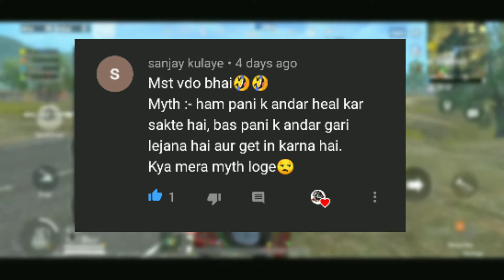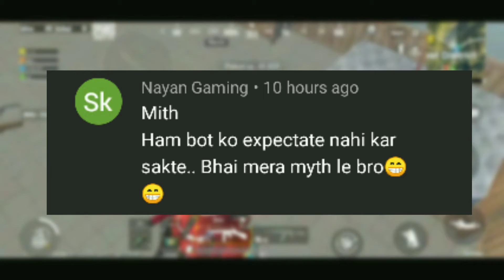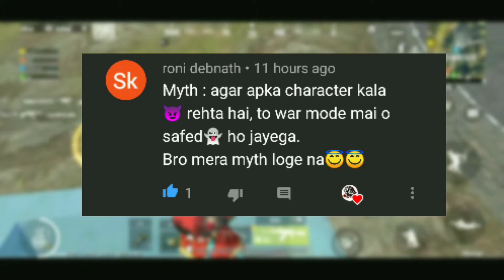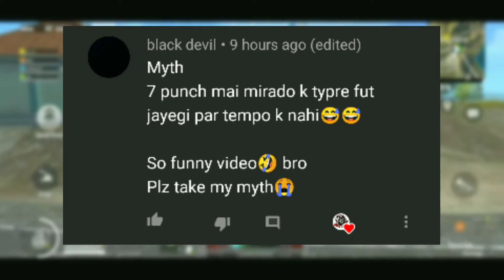🔥Unbelievable Myths Of Pubg Lite || Mythbuster #1 || Lion Beast YT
I will always try to give my best on my videos, so that it will more interesting, guys i will try improve the video quality, and please drop a comment in the comment section

YOUR QUARIES:-

Lion Beast YT
pubg
pubg lite
pubg gameplays
pubg lite gameplays
lion beast yt
pubg video
pubg mobile lite
myths
myths of pubg lite
ambhaigaming
krrish gamer
am bhai gaming
combat guruji
myths of pubg
pubg funny video
pubg funny moment

This video is only for education and entertainment purpose only.Copyright strike under section 107 of the copyright act 1947 allowance is made for "fair use" for purposes such as criticism,news reporting, comment, teaching, scholarship, research and entertainment.

KEEP SUPPORTING